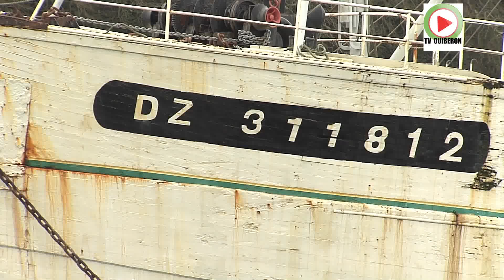DOUARNENEZ | Pays des bons bateaux - Quimper Bretagne Télé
Au coeur de l'hiver en Bretagne dans le sud Finistere le port de Douarnenez se repose, les bateaux aussi. Parfait pour les amateurs d'images . Douarnenez etait jadis un grand port sardinier, aujourd'hui de nombreux bateaux y débarquent toujours leur pêche. C'est également un port de plaisance important du Finistère
Reportage HD - TV Quiberon 24/7 - 26 Fevrier 2015

by ©TV Quiberon 24/7 ®